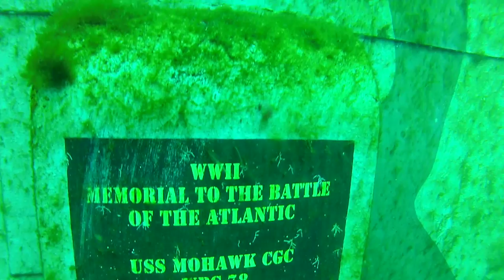Mohawk Post Sink